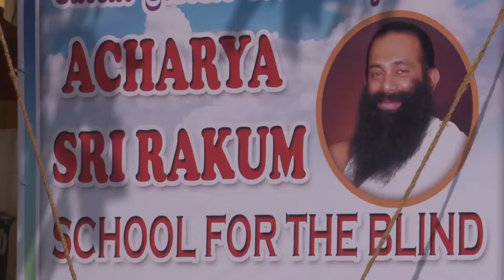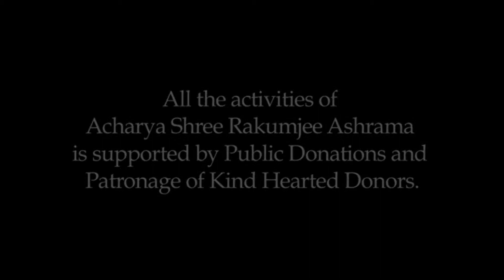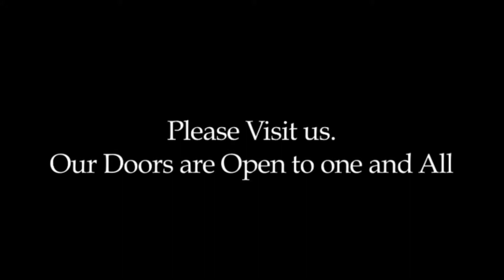Annual day 2015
Annual day 2015 - Acharya Shree Rakum School for the Blind Celebrated its Annual day.